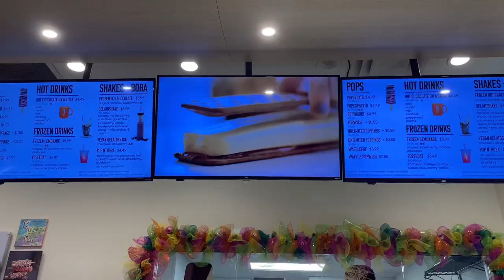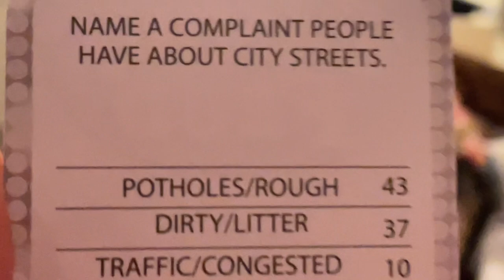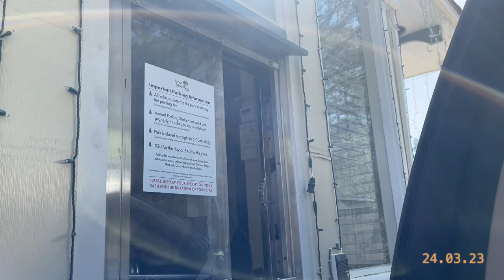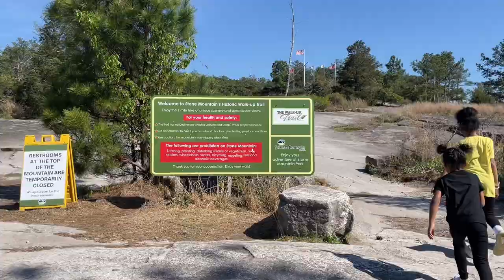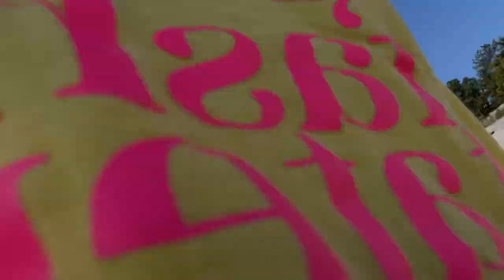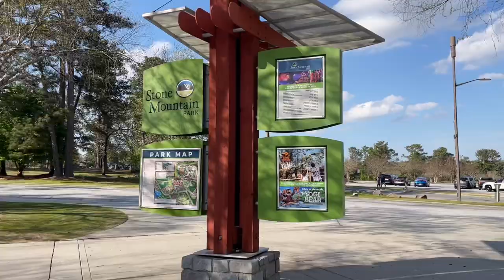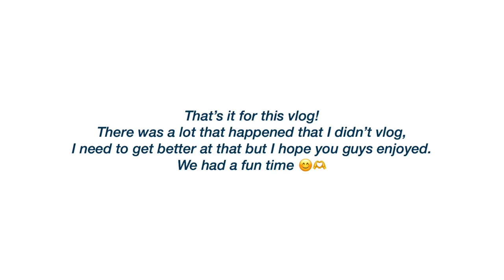HANGING WITH MY COUSINS from Chicago! | chaotic lil vlog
My cousins, aunt, and uncle visited for a week and a half. Here’s SOME of the things we did. I need to get better at vlogging, I be in the moment 💖💓💖 should I make this a series?

 💓 SOCIALS
wwe edit tiktok: vqrnado

thumbnail → godaddy studio + phonto
filming device → iphone 12
tripod → talkworks tripod

ethnicity? → filipino + african-american
born? → chicago, IL
inspired by? → many of youtubers